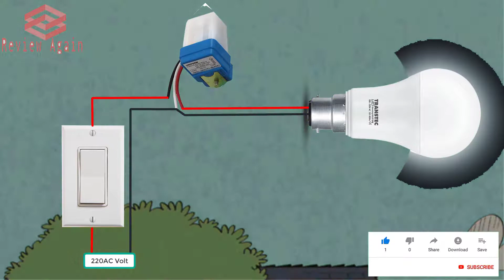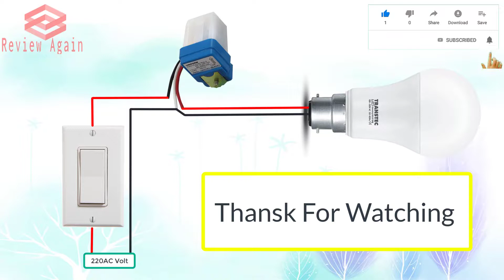Light Will be Automatically Turn on after Evening | Auto Day/Night on and Off Device Connection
Details discuss About Relays | What is Relay | Relay pins| Working principle of Relay | Use of Relay

Why the power factor does not exceed 1?  Why 1 or less?পাওয়ার ফ্যাক্টর কেন ১ এর বেশি হয় না ?

HOW TO CALCULATE MONTHLY AVERAGE POWER FACTOR USING KVARH & KWH ON PEAK TIME AND OFF PEAK TIME

AC কে টনে প্রকাশ করা হয় কিন্তু KW-এ নয় কেন? ১ টন সমান কত KW দেখুন।

How to Calculate Load Current From KVA and KW Rating | কি ভাবে লোড কারেন্ট ক্যালকুলেশন করবেন?

What is Electrical Busbar and How To Calculate Busbar Size|বাসবার কি এবং  ক্যালকুলেশন কি ভাবে করাহয়?

ট্রান্সফরমার কে KW রেটিং প্রকাশ না করে KVA তে প্রকাশ করা হয় কেন? Why Transformer Rated in KVA?

automatic night lighting system project pdf
what time do the street lights come on uk
what time does the street lights come on
automatic night light sensor
what time do the street lights come on nz
this device turns street lights on and off
what time does street lights come on tonight
automatic night light circuit diagram